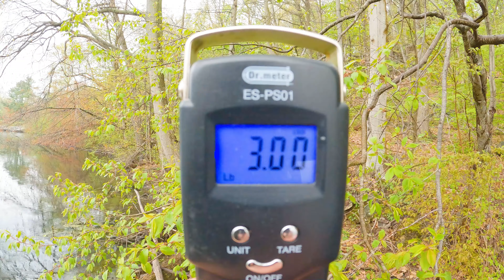I had to JUMP into the lake to save him! (Epic) | Bank Fishing | New York | Vlog028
This is by far the longest session this year. I was not expecting these much laydowns by the bank area, actually, I had to skip some so that I could finish this trip, It's almost like this lake was designed for bank fisherman, totally stunned! However if you got tangled in those branches, and the fish couldn’t get away by themselves, it's a problem.

Fishing spot   GPS: 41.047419, -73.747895
Parking spot  GPS: 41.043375, -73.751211

Water Gremlin Bull Shot
My Go-to Setup:
Dobyns Rods Champion XP Series 7’3” Casting

Recommended Spinning Setup:
KastKing Perigee II Fishing Rods Two Pieces,Twin-Tip Rods ：

Recommended Casting Setup:
Dobyns Rods Fury Series Casting Fishing Rod

Recommended Fishing Line:
P-Line Floroclear Clear Fishing Line
Power Pro Spectra Fiber Braided Fishing Line

All links are amazon associated, it does not change a thing about how you shop at amazon, all the price are the same. When you click the link, amazon knowns that you shop there because of my video, so they give me a small cut, thank you very much for your support for this channel!